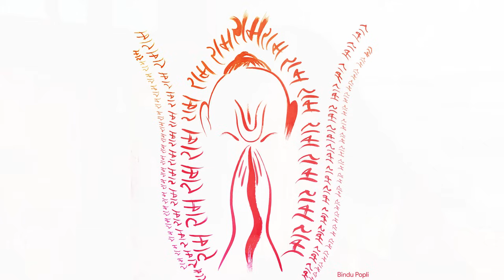#525- हनुमानजी किस स्थान पर रामकथा सुनने जाते हैं? Ramcharitmanas | Eeshaan Mahesh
उस दिन रामकृष्ण परमहंस ने विवेकानंद को बहुत धिक्कारा

ईशान ध्यान मंदिर

Uttarkaand Meaning
Meaning of Ramcharitmanas | उत्तरकाण्ड व्याख्या

।। ॐ ।।

उत्तरकाण्ड #525
● हनुमानजी किस स्थान पर रामकथा सुनने जाते हैं?

Video uploaded by:
Anahat Sharma